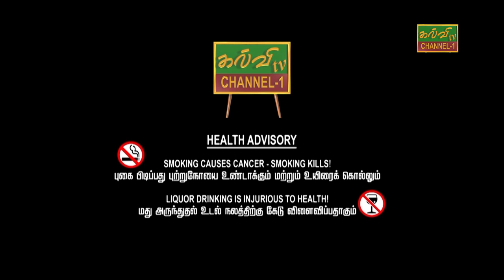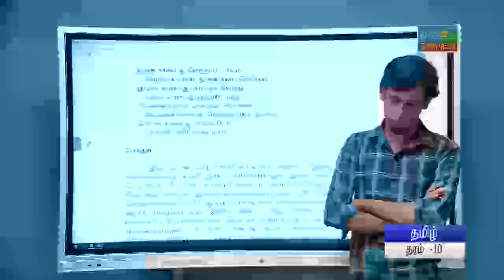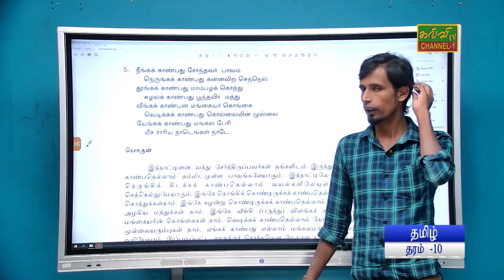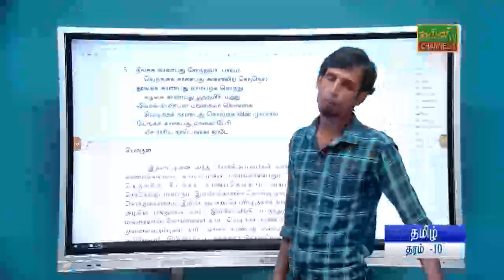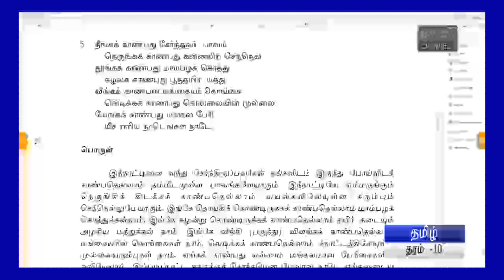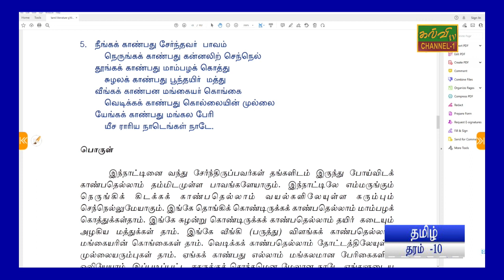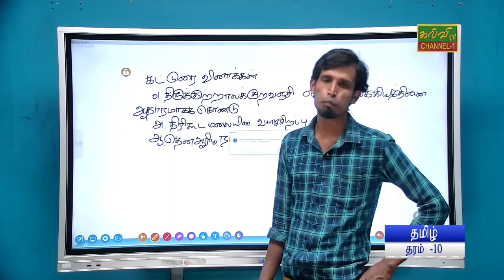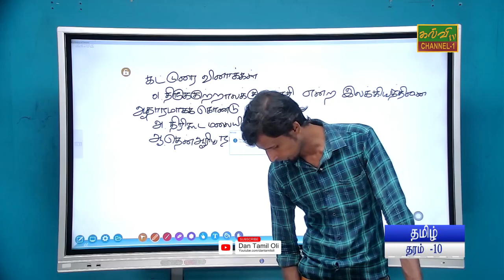தமிழ் | Tamil | தரம் - 10 | Grade - 10 | திருக்குற்றாலக் குறவஞ்சி | 26.07.2023